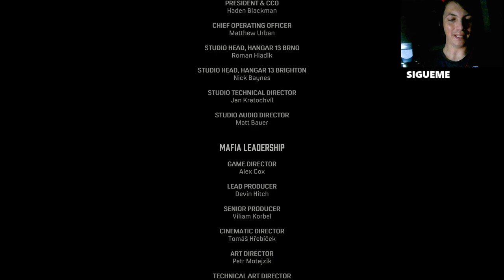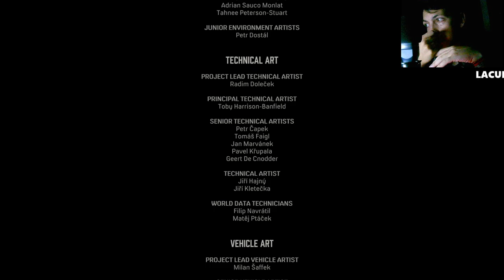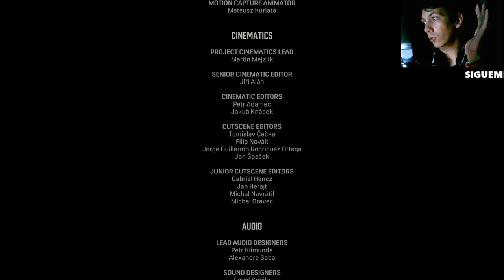Mafia Definitive Edition : La familia es para siempre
Sumérgete en la vida de un mafioso en Mafia Definitive Edition. En este episodio, descubrimos que "La familia es para siempre" mientras navegamos por los peligros del submundo criminal. Explora las traiciones, lealtades y las consecuencias de cada decisión en este videojuego épico. No te pierdas este increíble viaje por los años 30 y el mundo de la mafia.